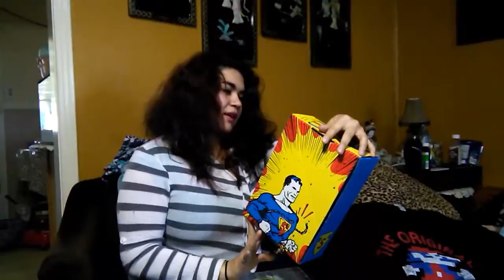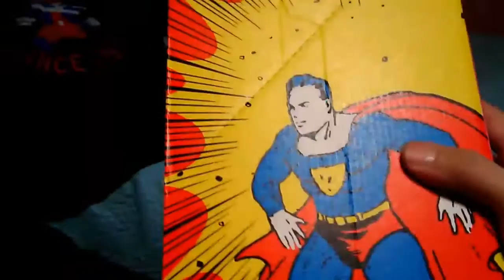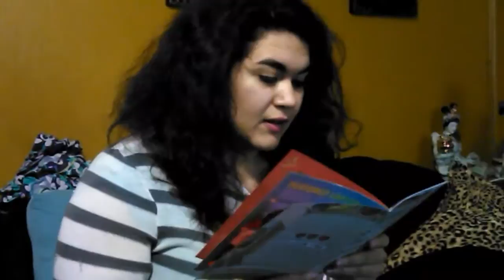LOOTCRATE- ORIGINS THEME PART 2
We continue the silliness on ORIGINS. 😁